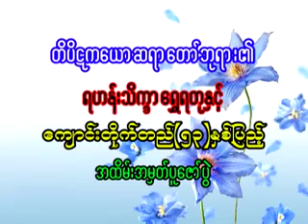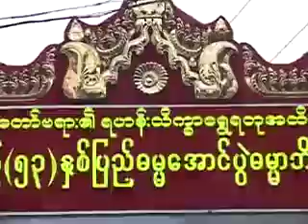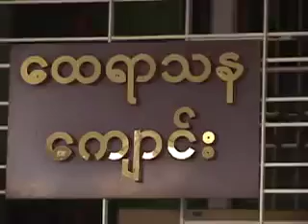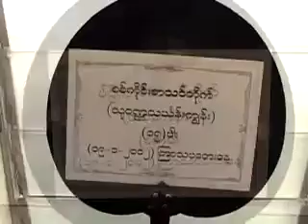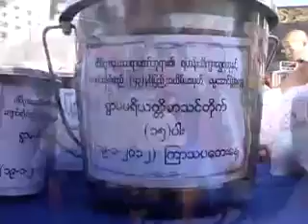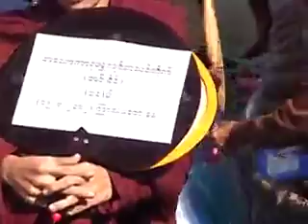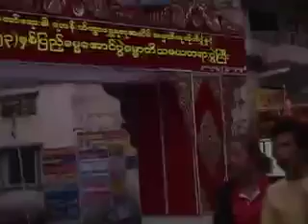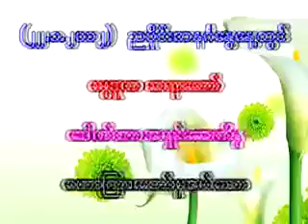၂၈၇။ ပီတိျဖစ္ေကာင္းလွပါတယ္ (၂၂-၁-၂၀၁၂ - ဗဟန္း)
သာသနဓဇ။ သဒၶမၼေနပုည။ သာသနေဇာတိပါလ ဓမၼာစရိယ။ ဓမၼကထိက ဗဟုဇနဟိတဓရ ဓမၼဒူတ ေဒါက္တာ အရွင္ ေဆကိႏၵ ေဟာႀကားေတာ္မူေသာတရားေတာ္မ်ား
၂၈၇။ ပီတိျဖစ္ေကာင္းလွပါတယ္ (၂၂-၁-၂၀၁၂ - ဗဟန္း)